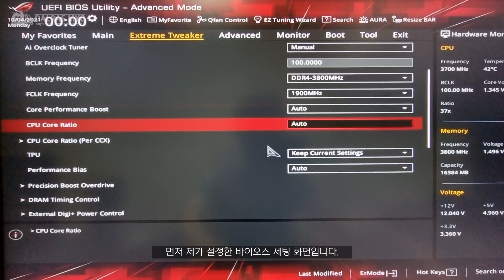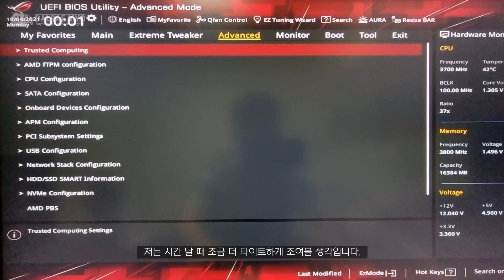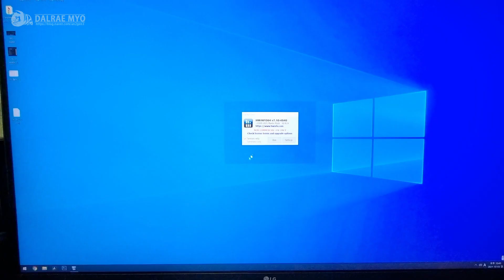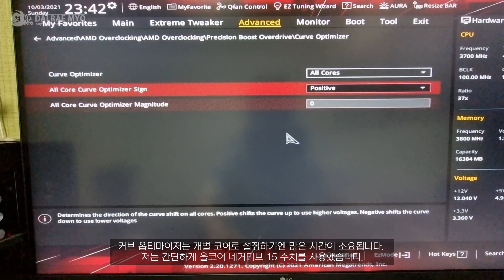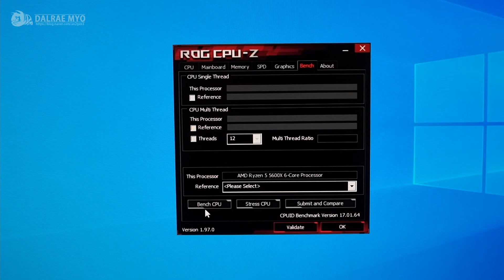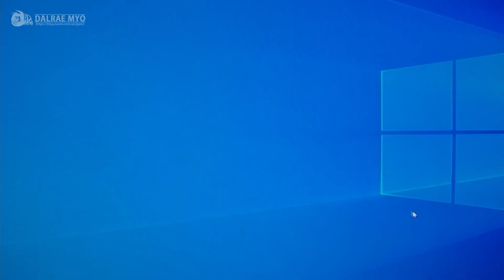AMD 라이젠 오버클럭 영상 3800 CL14 | Crosshair impact Overclock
저번 영상에서 조립한 AMD시스템을 사용하여 오버클럭에 도전해봤습니다.
I tried to overclock using the AMD system that I assembled in the last video.

ASUS ROG Crosshair VIII Impact
G.Skill Trident Z Royal 4400Mhz CL16 8GB x2
ASUS RTX 3070 TUF O.C LHR
Samsung PM9A1 512GB
Sandisk Ultra 3D NVMe 1TB
Phanteks GLACIER ONE 240MP
(Arctic P12 PWM PST x2)
CoolerMaster V850 SFX V2
SSUPD MESHLICIOUS MESH with PCIe4.0 (Black)